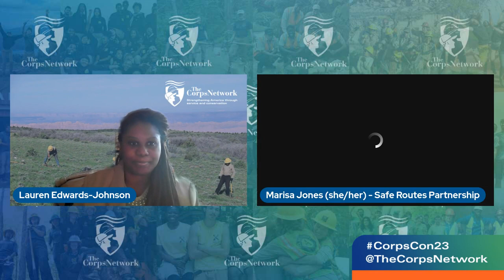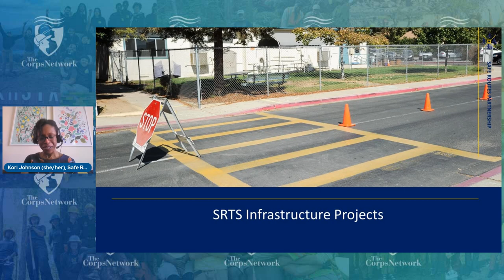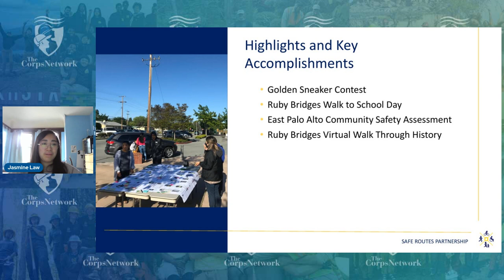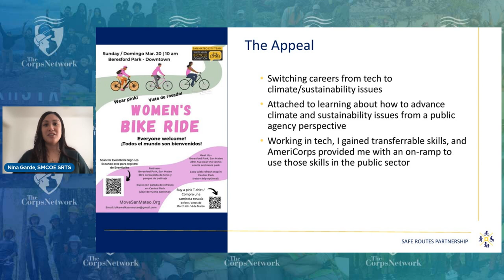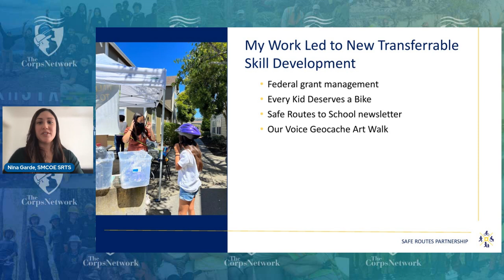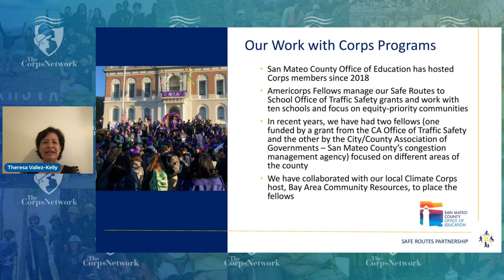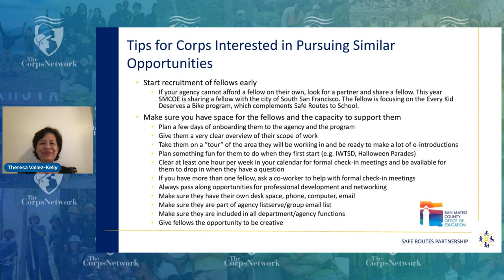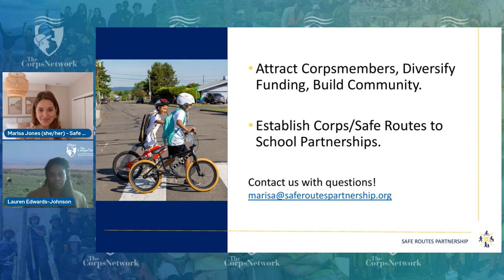CorpsCon23 – Corps and School Collaboration: Building Creative Work Partnerships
Safe Routes to School (SRTS) promotes safe community walking and biking through infrastructure improvements and education. For years, Corps have supported SRTS initiatives through trail and sidewalk projects and schools benefit from having positive Corpsmember role models lead SRTS programs and projects. There are many creative ways to expand Corps and local school collaboration that address shared interests with accessing new and flexible funding, identifying educational programs, completing infrastructure work, and creating recruitment pathways.
This workshop will highlight the importance of intergenerational youth - grade school kids and teens and Corpsmember young adults - equally benefiting from youth and community-centered SRTS initiatives - such as trail and sidewalk work, bike safety programs, community clean-ups, and volunteer management. Participants will hear about a diverse range of community-driven efforts designed to improve and promote safe and accessible routes to schools, parks, and businesses, how to fund these efforts, and which partners to engage with. Hear from a former Corps member for whom the Safe Routes to School became a career pathway and hear from a Corps supervisor about the benefits of Corps member involvement in Safe Routes to School. After this session,  participants will understand the considerations that go into building successful School-Corps partnerships through: learning what local schools need, building potential recruitment and pathway opportunities, and how to bring together funding and resources to support SRTS programs.

Presenters:
-- Marisa Jones, Policy & Partnerships Director, Safe Routes Partnership
-- Kori Johnson, Program and Engagement Manager, Safe Routes Partnership
-- Theresa Vallez-Kelly, MPH, Coordinator, Safe Routes to School and TUPE - Student Services Division, San Mateo County Office of Education
-- Jasmine Law, Site Coordinator Services, Alameda County Safe Routes to Schools Program, TransForm